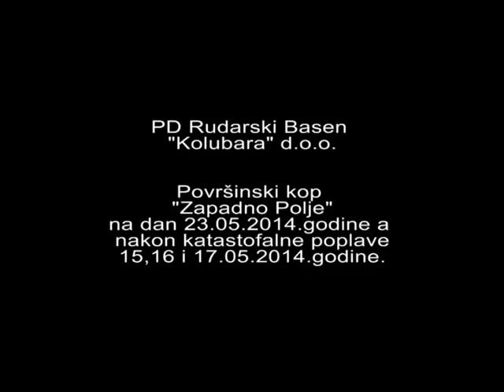Kolubara Zapadno Polje nakon velike poplave u maju 2014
Od rudnika postalo jezero